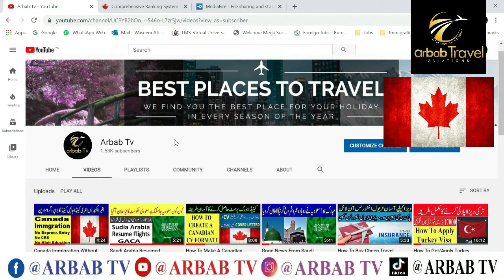7 Benefits of Canada PR More Options After Getting a Canadian PR Complete Information 2020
7 Benefits of Canada PR More Options After Getting a Canadian PR  Complete Information 2020

To ask any question from me, please join this Facebook group.
اگر آپ مجھ سے کوئی سوال پوچھنا چاہتے ہیں تو، براہ مہربانی اس فیس بک گروپ میں شامل ہوں.